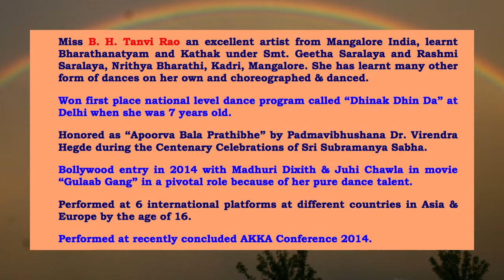VIDYARANYA KANNADA KUTA: GANESHA HABBA 2014: DANCE: TANVI RAO: GANESHA KAUTVAM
VIDYARANYA KANNADA KUTA, CHICAGO, ILLINOIS, USA
CELEBRATES
GANESHA HABBA 2014
AT
THE HINDU TEMPLE OF GREATER CHICAGO
LEMONT, ILLINOIS, USA
ON

NATYA SAMMILANA:
TANVI RAO
FROM MANGALORE, KARNATAKA, INDIA

"GANESHA KAUTVAM"